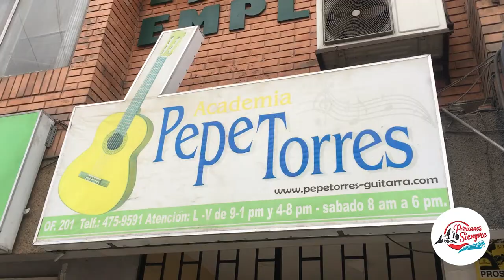Entrevista al MAESTRO PEPE TORRES